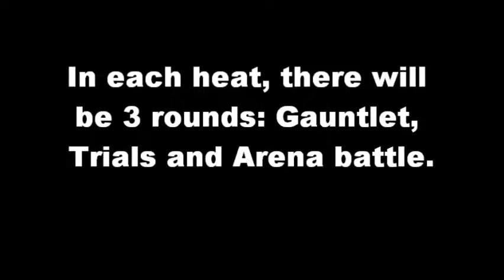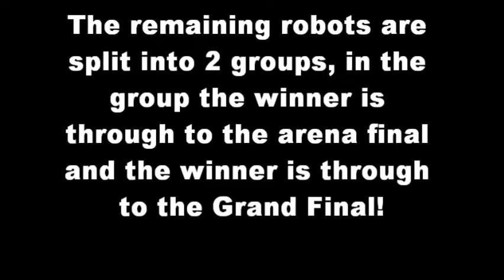Robot Wars Mini Tourney 2 Sneak Preview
This shows what the heats of the 2nd Mini Tourney will be like!
Production by spongebot64.